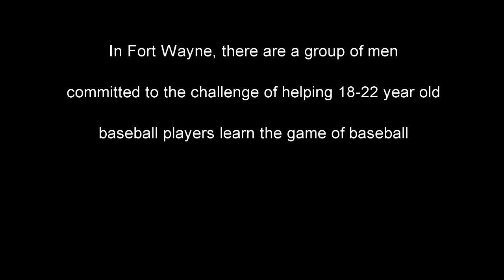Fort Wayne Baseball Coaches Show Episode 4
The Fort Wayne Baseball Coaches show is back! Episode 4 discusses the mindset heading into the spring season and a hilarious interview with Coach Birely and Duane Miller.